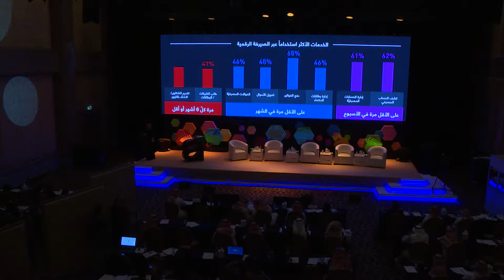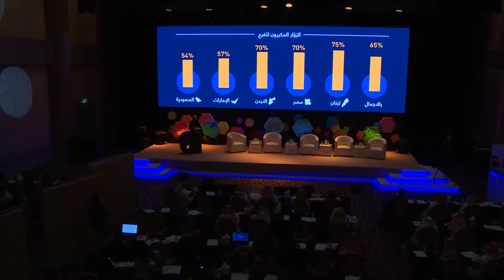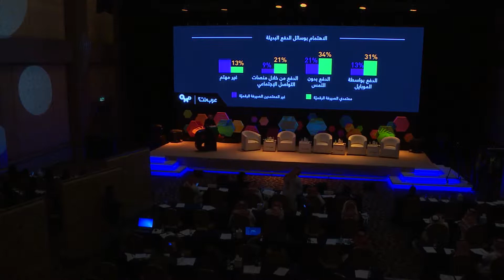Financial Technology in Developing Markets - ArabNet Riyadh 2016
Global funding to fintech companies reached $2.4B in Q3 of 2016 according to CBInsights and KPMG’s Pulse of Fintech report. Meanwhile, Gemalto estimates that mobile banking users in the Middle East and Africa will exceed 80M+ by 2017, and ArabNet’s research indicates that 75% of Saudis are users of digital/mobile banking services. The majority of banks across the MENA are investing in digital channels, from mobile banking to smart ATMs and branches; at the same time, a few are starting to dabble with disruptive innovation, like Barclays Egypt launching the first bank-backed fintech accelerator in the region. This panel hosts leaders in banking technology and innovation to discuss the trends that are reshaping financial services and the relationship between banks and their customers.

Nancy Bassiouny, Vice President, Head of Digital Channels and Innovation - Egypt, Barclays
Ambareen Musa, CEO, Souqalmal.com
Mod: Rita Makhoul, Managing editor, Arabnet